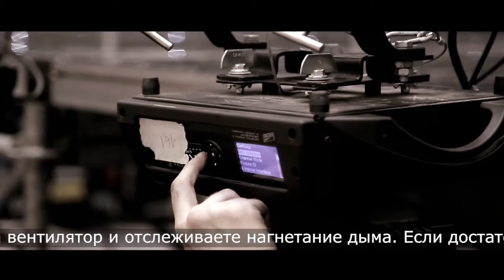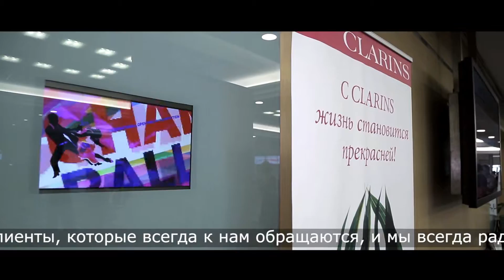Champions` Ball 2016